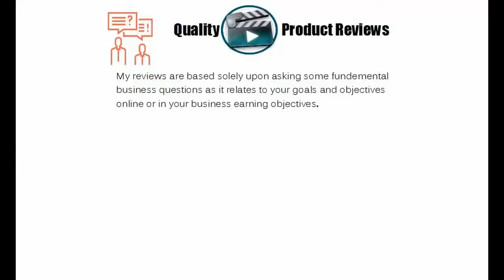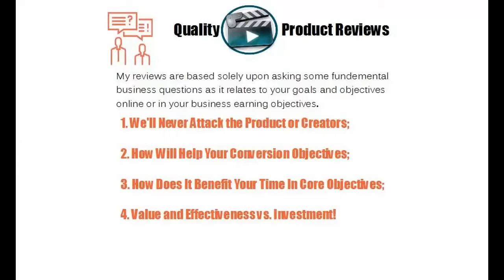Review Videocast Pro Templates - Objective Product Review for Online & MLM Marketers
- Review Videocast Pro Templates - Objective Product for Online & MLM Marketers - HERE IS MY TOP PICK FOR YOUR CONVERSION, TRAFFIC, and LEADS, Goals

of
Thanks again for watching my Review Videocast Pro Templates - Objective Product for Online & MLM Marketers - HERE IS MY TOP PICK FOR YOUR CONVERSION, TRAFFIC, and LEADS, Goals